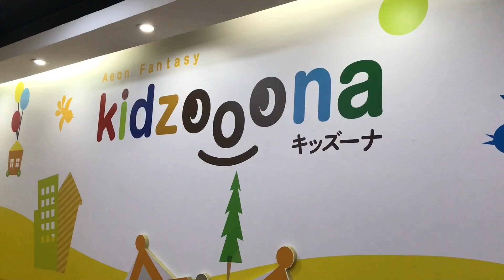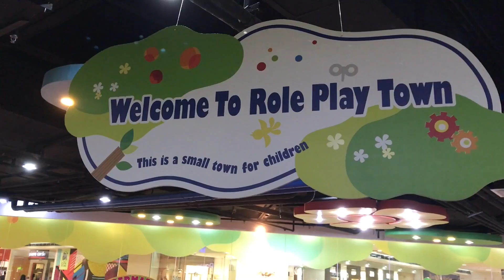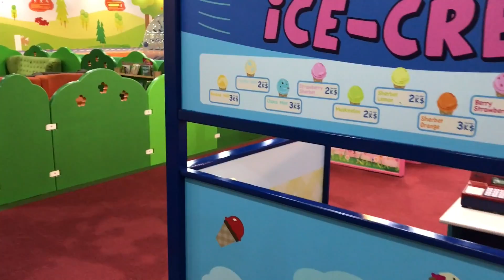Ethan's Birthday Fun at Kidzoona | Family Best Moment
After eating at Pancake house we treated the kids to a fun time at Kidzoona.. They had so much fun that they did not want to go home. The Play area was closing and the kids kept on running and playing.. still full of energy after 3 hours of play..